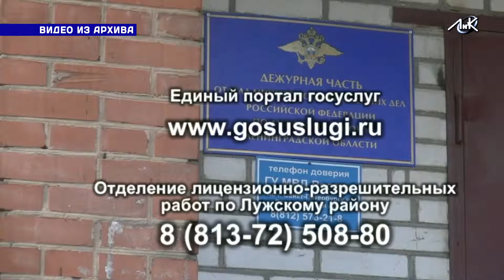Преступления в Луге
Отдел МВД по Лужскому району сообщает, что за неделю с 8 по 14 апреля в дежурные части полиции Луги и района поступило 217 сообщений о происшествиях и преступлениях. Всего за неделю было возбуждено 20 уголовных дел, 7 из них раскрыты по горячим следам. Также раскрыто 2 преступления из числа совершённых ранее.